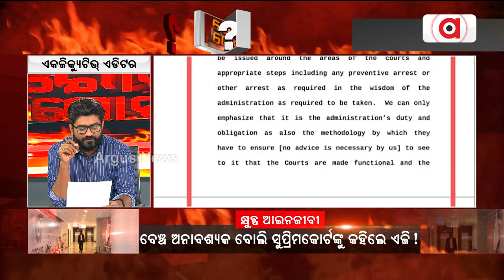ଧରା ପଡିଯାଇଛି ରାଜ୍ୟ ସରକାରଙ୍କ ଡବଲ ଷ୍ଟାଣ୍ଡାର୍ଡ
ହାଇକୋର୍ଟ ବେଞ୍ଚ ପ୍ରସଙ୍ଗରେ ଧରା ପଡିଯାଇଛି ରାଜ୍ୟ ସରକାରଙ୍କ ଡବଲ ଷ୍ଟାଣ୍ଡାର୍ଡ...।